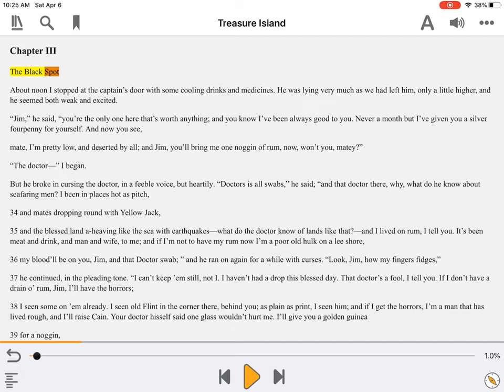EPUB Issue: No Headings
Screenreader Demonstration of book navigation for screen reader users when there are no headings coded into the book file.
Transcript:

Narrator: Welcome to a demonstration of accessible headings.
This video was created with support from the Government of Canadas Social Development Partnerships Program - Disability Component. The opinions and interpretations in this video are those of the creator and do not necessarily reflect those of the Government of Canada. It was produced with sighted assistance.
Properly-marked headings offer readers another way to navigate a book.
More importantly, however, headings clarify the beginning of a new chapter.

Screenreader: "Is the best thing for him and you, but another stroke would settle him."
"Chapter III"
"The Black Spot"

Narrator: Note the helpful pause before the beginning of the new chapter.
When a book lacks headings, however, there is no pause between sections.

Screenreader: "Piano player plays a closing series of chords."
"End."
"Acknowledgements"

Narrator: Please ensure that each new section begins with a correctly-coded heading.
The National Network for Equitable Library Service (NNELS) is a Canadian digital public library of books in accessible formats for people who need them.